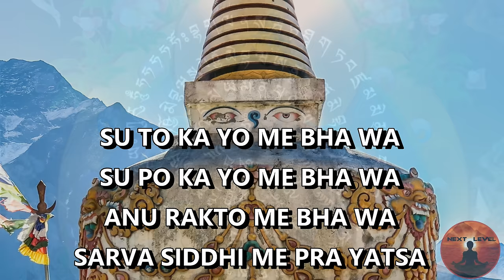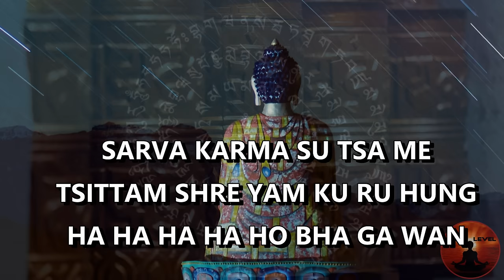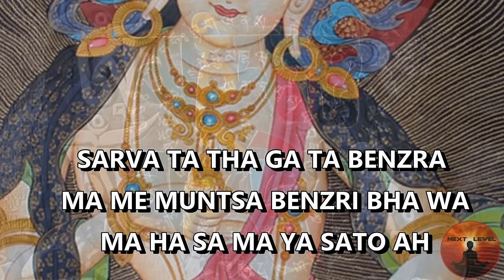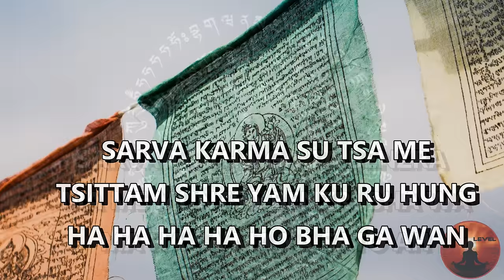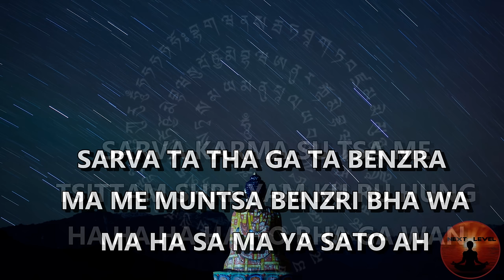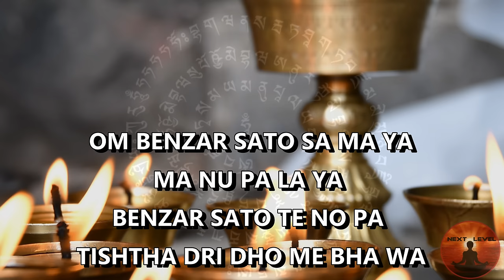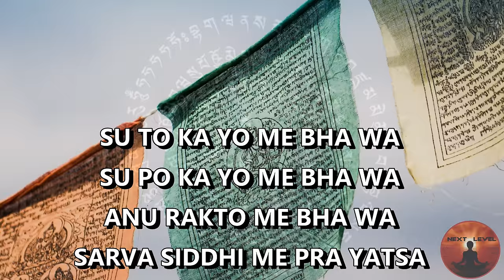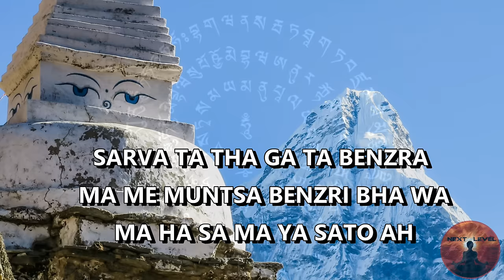Tibetan Mantra - Powerful Karma Purification with 100 Syllable Mantra of Vajrasattva x 108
Vajrasattva, also called the Great Purifier, is one of the most powerful and profound healing and purifications techniques in Vajrayana Buddhism.

The Pictures and Footages in the video are created / edited in the Meditation Centre or Commercially licensed from Storyblocks/Videoblocks.

Cameras: Sony HDR CX 405 Full HD / Sony IMX586 / 4K /48-megapixel (f/1.75, 1.6-micron)
Instruments we use for the music: Sitar, Sarangi, Tanbur, Flute, Drums

“According to Tantra, one of the most powerful purifications is meditations on Vajrasattva. Recite the mantra of Vajrasattva, the 100-syllable mantra. If you don’t have initiation, you can say the mantra, no problem, you can visualize Vajrasattva in front of you or above your crown, as well.’ — H.E. Zasep Tulku Rinpoche

"To meditate on Vajrasattva is the same as to meditate upon all the buddhas. His hundred-syllable mantra is the quintessence of all mantras."
- Dilgo Khyentse Rinpoche

OM BENZAR SATO SA MA YA
MA NU PA LA YA
BENZAR SATO TE NO PA
TISHTHA DRI DHO ME BHA WA
SU TO KA YO ME BHA WA
SU PO KA YO ME BHA WA
ANU RAKTO ME BHA WA
SARVA SIDDHI ME PRA YATSA
SARVA KARMA SU TSA ME
TSITTAM SHRE YAM KU RU HUNG
HA HA HA HA HO BHA GA WAN
SARVA TA THA GA TA BENZRA
MA ME MUNTSA BENZRI BHA WA
MA HA SA MA YA SATO AH

Translation:

O Vajrasatva, protect the Samaya
May you remain firm in me
Grant me complete satisfaction
Grow within me (increase the positive within me)
Be loving towards me
Grant me all the siddhis
Show me all the karmas (activities)
Make my mind good, virtuous and auspicious!
O blessed one, who embodies all the Vajra Tathagatas
Do not abandon me
Grant me the realization of the Vajra Nature
O great Samayasatva
Make me one with you

In Tibetan Vajrayana Buddhist practice, Vajrasatva is used in the Ngondro, or preliminary practices, in order to purify the mind's defilements, prior to undertaking more advanced tantric techniques. The yik gya, the "Hundred Syllable Mantra" (Tibetan: ཡིག་བརྒྱ, Wylie: yig brgya) supplication of Vajrasatva, approaches universality in the various elementary Ngondro sadhana for sadhakas of all Mantrayana and Sarma schools bar the Bonpo.

Vajrasatva practices are common to all of the four schools of Tibetan Buddhism and are used both to purify obscurations so that the Vajrayana student can progress beyond Ngondro practices to the various yoga practices of tantra and also to purify any broken samaya vows after initiation. As such, Vajrasatva practice is an essential element of Tibetan Buddhist practice.

In addition to personal practice, the Vajrasatva mantra is regarded as having the ability to purify karma, bring peace, and cause enlightened activity in general.

The evocation of the Hundred Syllable Vajrasatltva Mantra in the Vajrayana lineage of Jigme Lingpa's (1729–1798) ngondro from the Longchen Nyingtig displays Sanskrit-Tibetan hybridization. Such textual and dialectical diglossia (Sanskrit: dvaibhāṣika) is evident from the earliest transmission of tantra into the region, where the original Sanskrit phonemes and lexical items are often orthographically rendered in the Tibetan, rather than the comparable indigenous terms (Davidson, 2002). Though Jigme Lingpa did not compose the Hundred Syllable Mantra, his scribal style bears a marked similarity to it as evidenced by his biographies (Gyatso, 1998). Jigme Lingpa as pandit, which in the Himalayan context denotes an indigenous Tibetan versed in Sanskrit, often wrote in a hybridized Sanskrit-Tibetan diglossia.

hmm... why are you still reading?

I say better do this:  practice, practice, practice

focus to your breathing